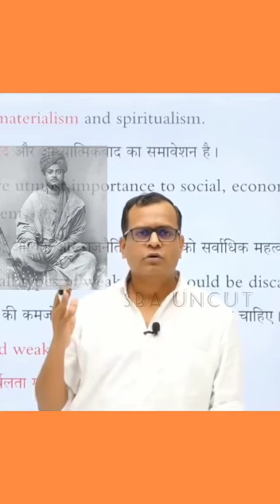SWAMI VIVEKANAND | VIAJY SIR | SPRING BOARD ACADEMY JAIPUR